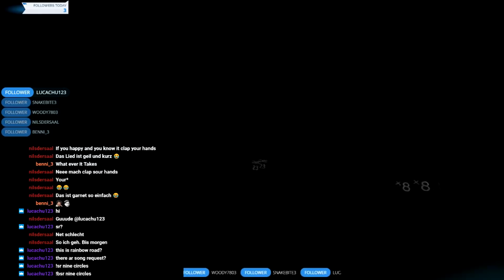Hardest Beat Saber Map ever !! Rainbow road Monstercat map finished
Hardest Beat Saber Map ever !! Rainbow road Monstercat map finished. Hardest Beat Saber Map i have ever completed . Beat Saber Gameplay / walktrough beating hardest map !